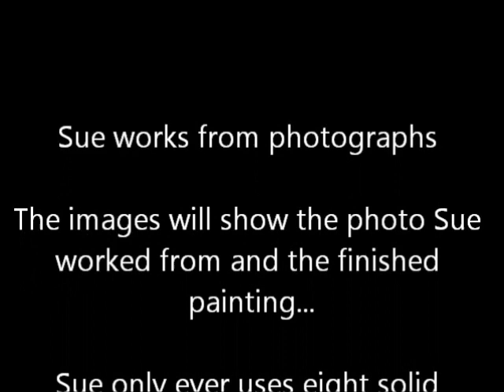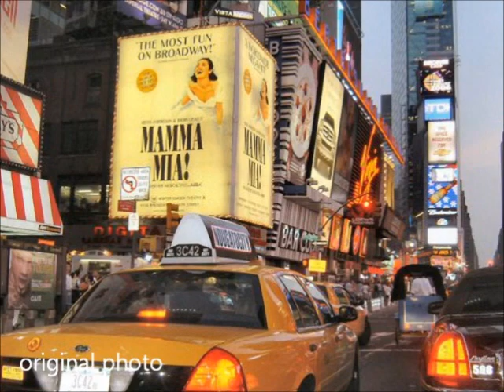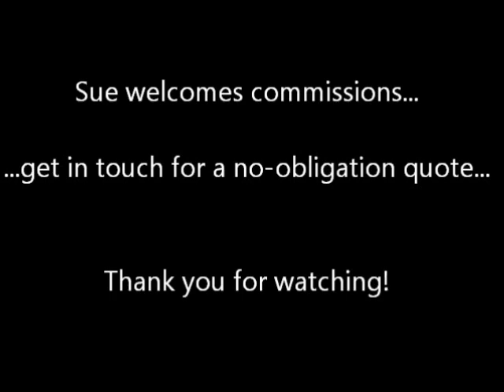Stencil art by Sue Rowe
Stencil art pictures I have painted over the last few years. Showing the original photos I have worked from to create the paintings. My paintings are created with only eight solid colours...I exhibit in galleries nationwide and paint to commission. Watch my video 'Multi-layered machine cut stencil art' to see my painting process...